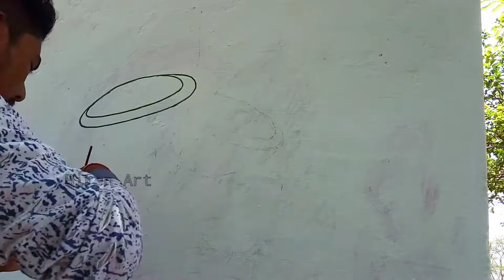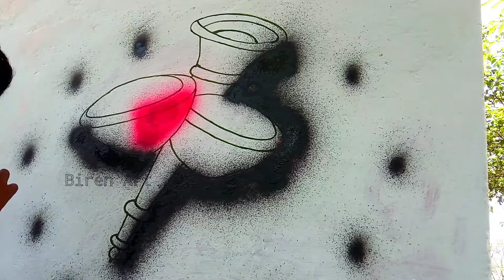How to make a new design marriage wall painting /Biren Art/marrige art video /new design merriedart